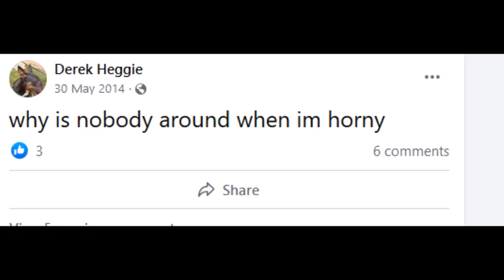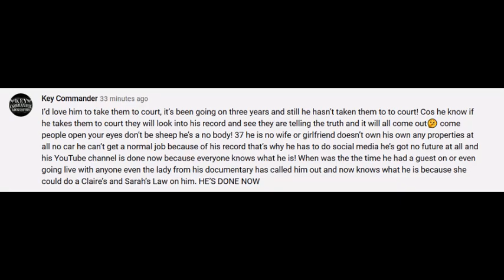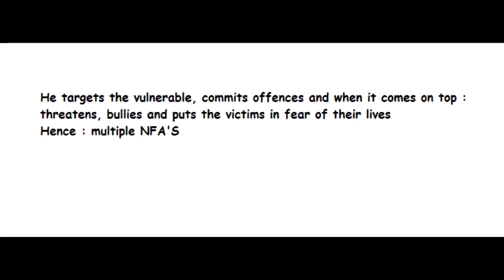Decca Heggie Grasses Himself The Recordings LISTEN TO THIS ABSOLUTE PEDO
PEDO DECCA